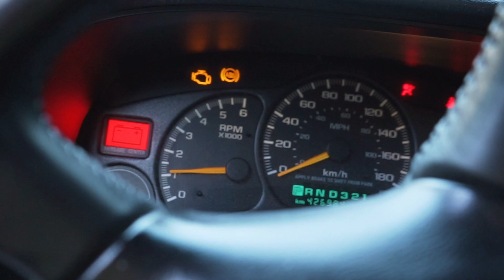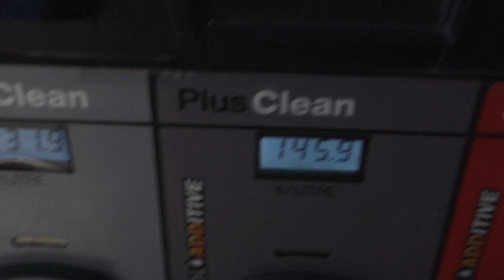One of The Greatest Weeks of My Life at Baldface Lodge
A chronicle of my time up at Baldface attending Pat Moore's Risk Maturity Course.